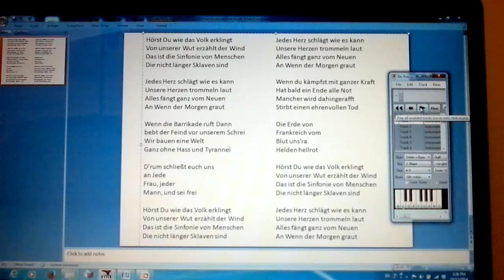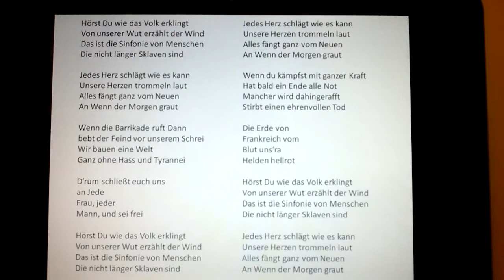問誰未發聲德語版本-Hörst Du wie das Volk erklingt ?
Simon Chan singt das Lied Hörst Du wie das Volk erklingt ?